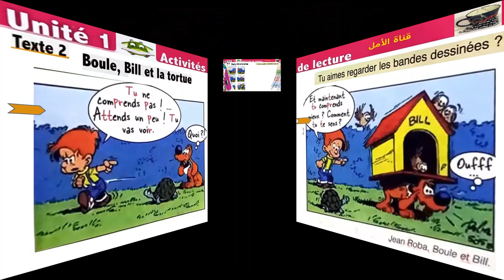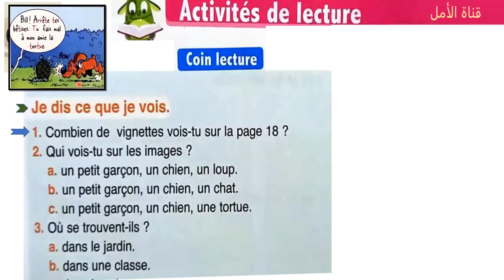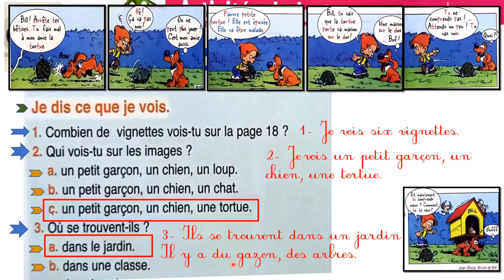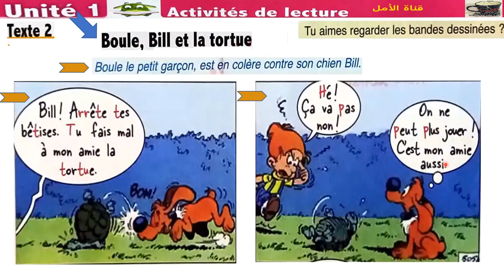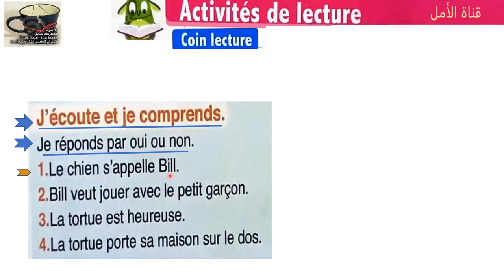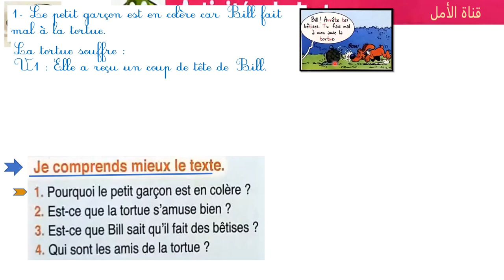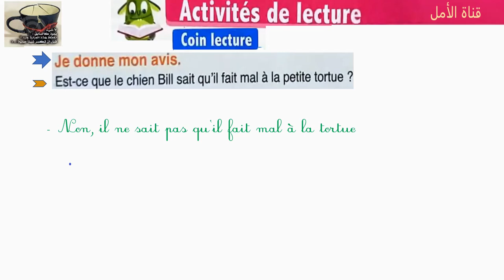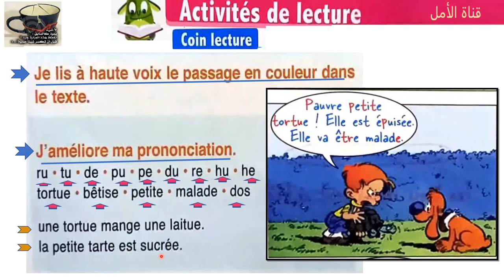18a lecture2 boule, bil et la tortue unité1 semaine2 page 18 et 19 l'oasis des mots 3AP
18a lecture2  boule, bil et la tortue unité1 semaine2 page 18 et 19 l'oasis des mots 3AP